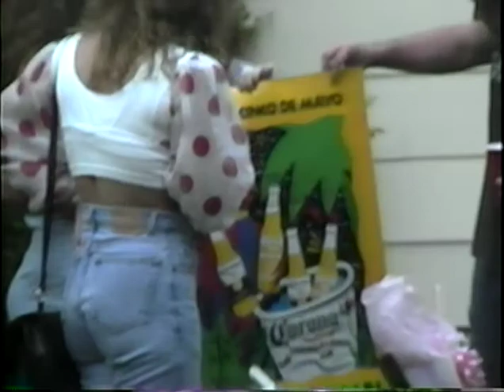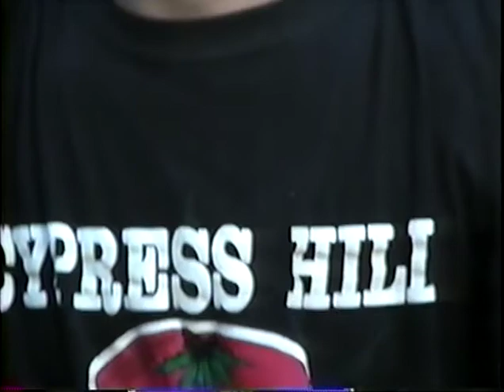Charlene's Birthday Party 5/7/94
Chained To A Maniac is onsite for Charlene's birthday party bash 5/7/94.